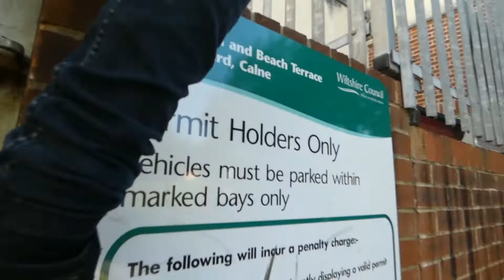A little bit of parkour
Sorry its a short video, figured I need something to entertain you during lockdown I'm trying to put out a vid every week tomorrow I'm going somewhere new which means more content is coming soon thanks for all the support.